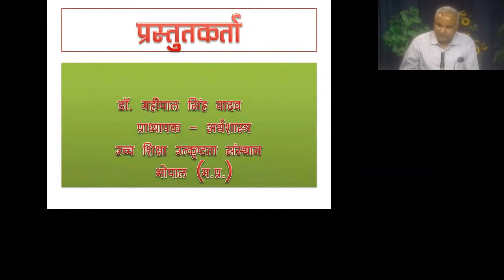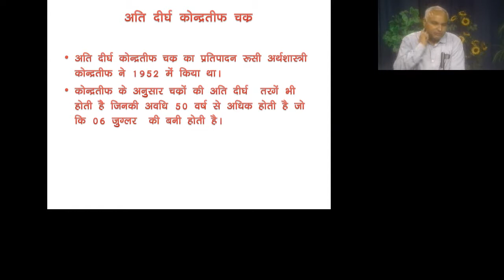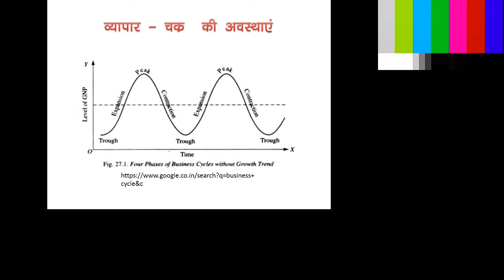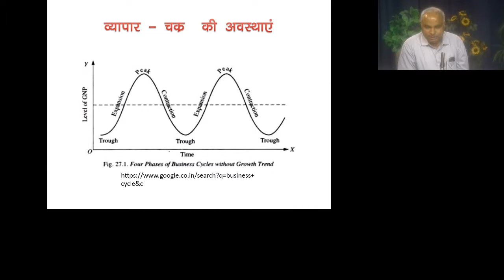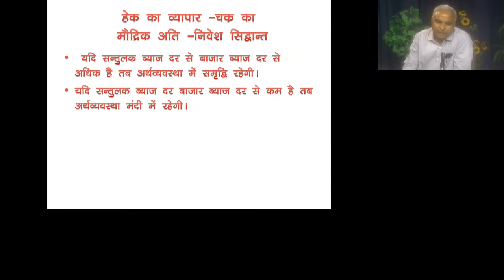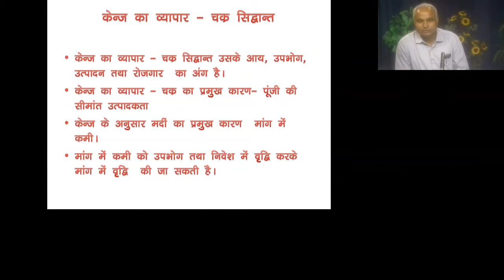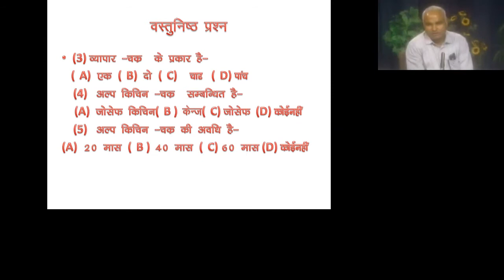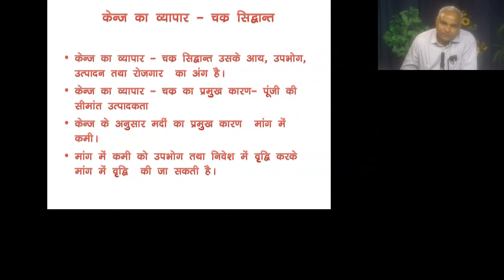DR MAHIPAL YADAV 2017 04 20 07 36 26 0